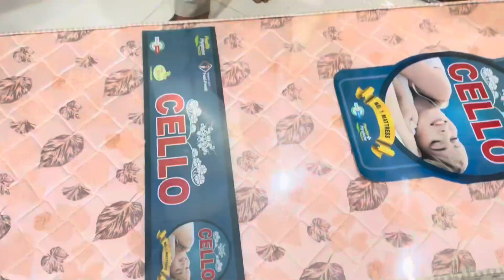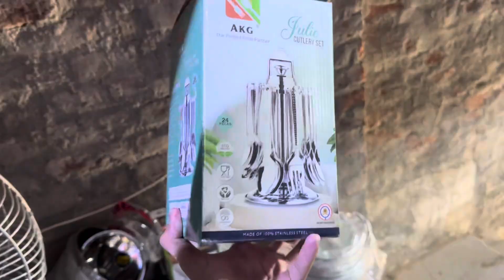Unbelievable shopping experience for wedding✨❤️ || Rajasthani wedding🎊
This channel is not responsible for any problems or harm :)
Permission is been take before shooting the vedio out